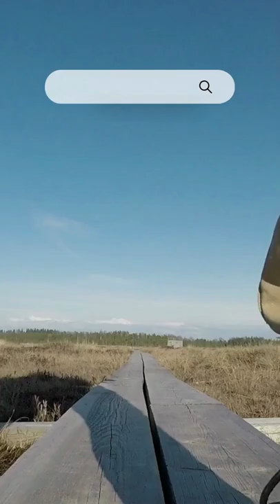Closeup shot of water bubbles | Science and Arts Footage | FREE non-copyright videos for creators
ARTS & SCIENCE FOOTAGE | Closeup shot of water bubbles footage | NO COPYRIGHT VIDEOS

This COPYRIGHT-FREE vertical video shows a cloesup shot of bubbles going up to the surface. The closeup of the fizzy water looks beautiful. It starts with bigger water fizzle until it becomes smaller and smaller.This video is taken by Mart Production.

⭐CREDITS⭐

NO Copyright Vertical Videos is a collection of HD vertical videos for content creators. The vertical videos in this collection comes from different sources.

👉Do you want to use these NO copyright vertical videos?

All of these vertical videos are copyright-free and they can be used for your Youtube shorts, Instagram reels, TikTok videos, and other video projects. Please do the following:
(without audio)
✅Put this on the video description:

You are free to use this video in any of your video projects. It is a FREE & NO COPYRIGHT Stock Footage for any purposes, even for commercial use.
NO Copyright Vertical Videos is a free online video resource for all!